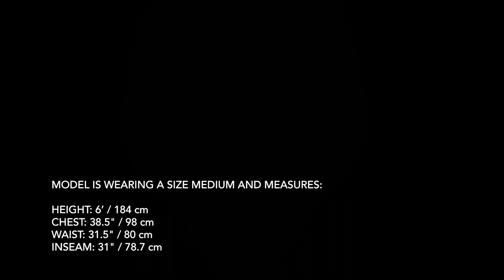Arc'teryx - Creston Pant Men's - Neptune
Lightweight, five pocket hiking pant with high air permeability for hot weather.